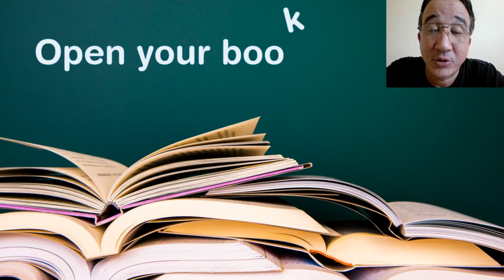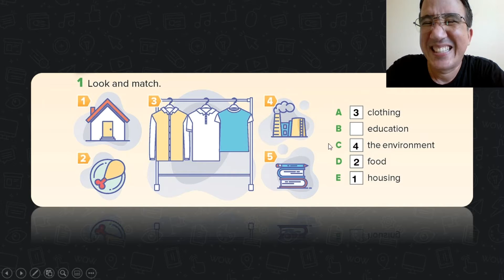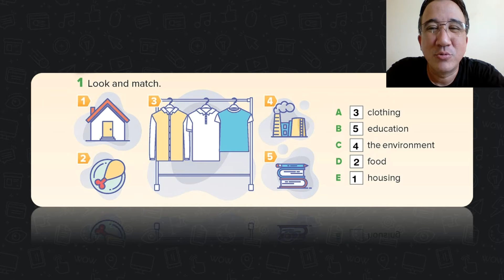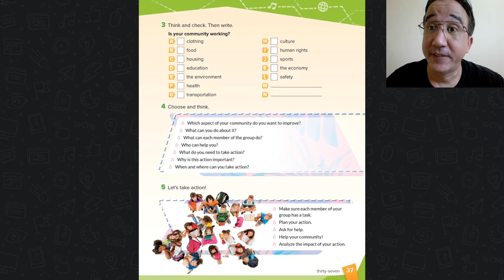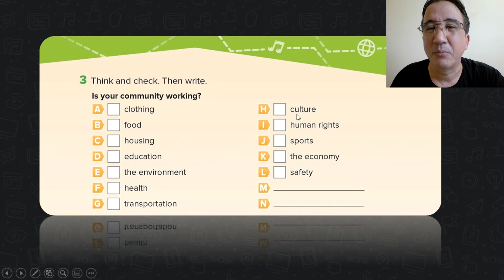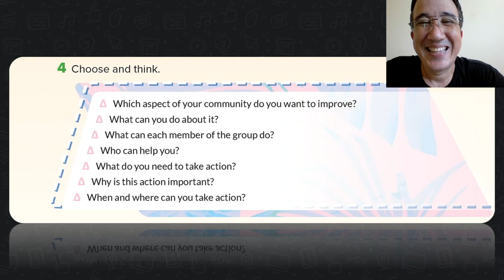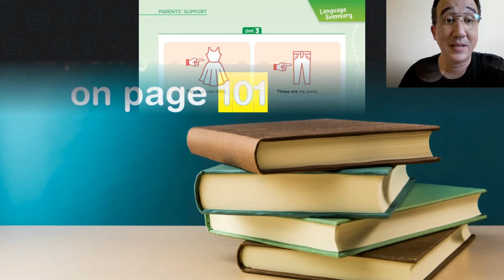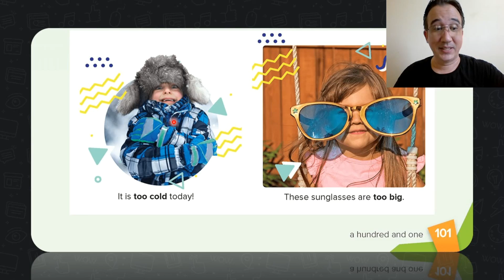Kids' Web 5 - Unit 3 - Life Skills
Helping your community.